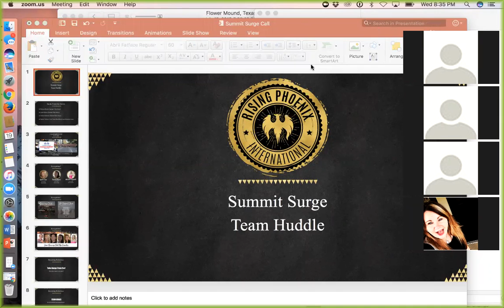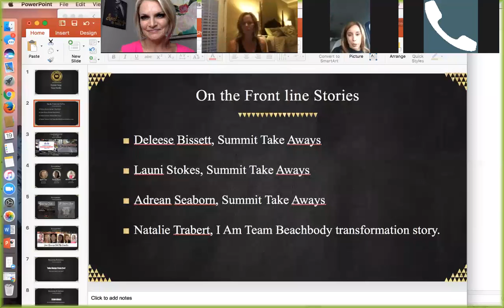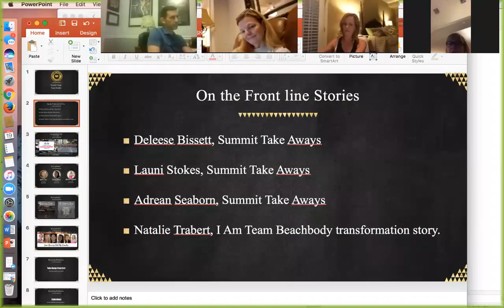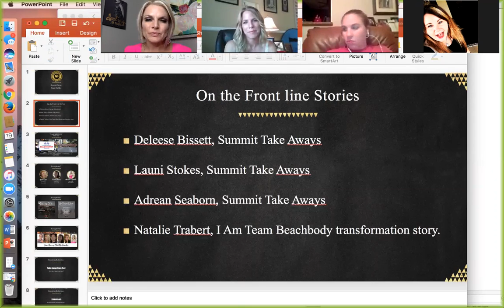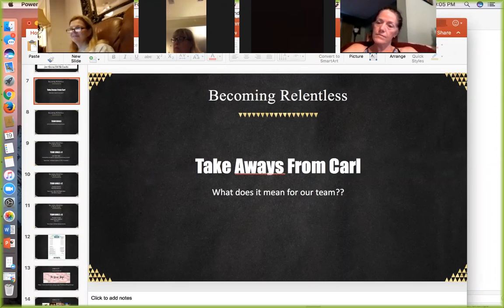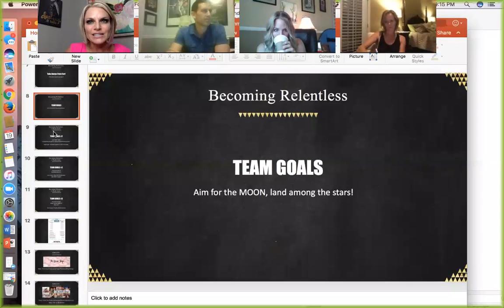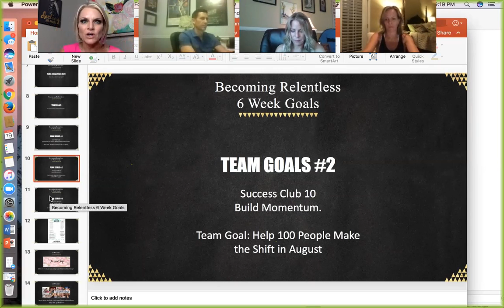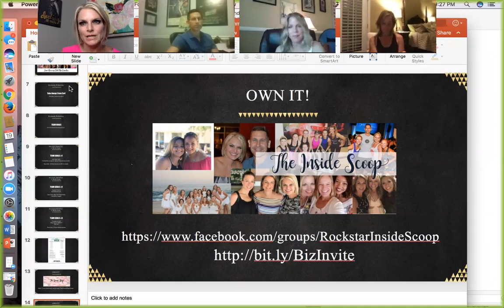Summit Surge Team Huddle